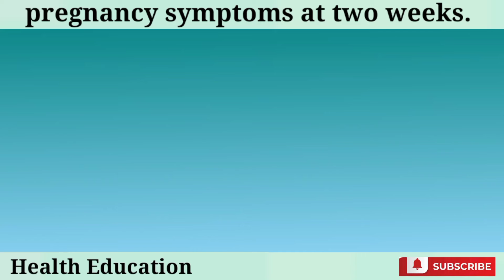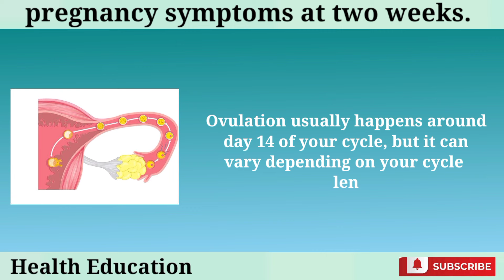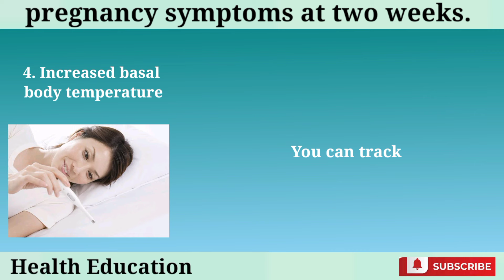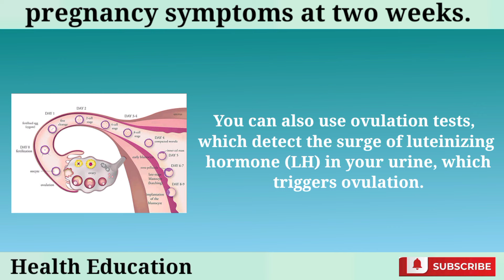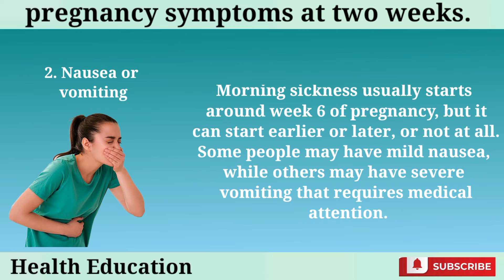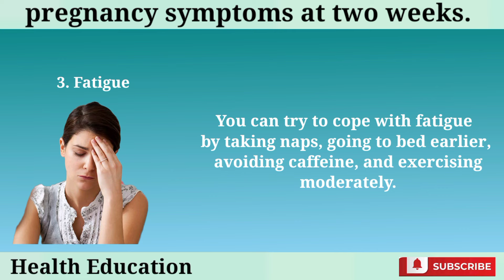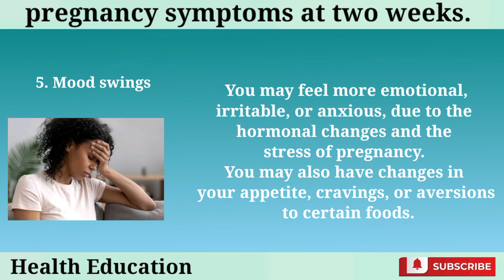pregnancy symptoms at two weeks| early sign of pregnancy| Health Education